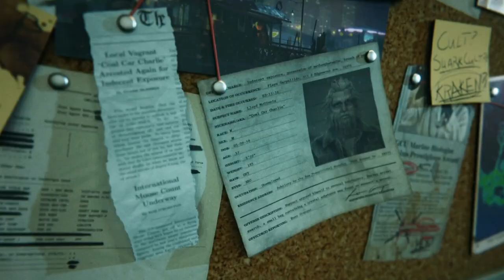Highly Educational | ManEater - Foreman Plays Stuff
This video became a lot more analytical than I was expecting...

It's certainly not a bad game but... I feel that they tried to pull the gameplay in too many different directions and didn't really know what they wanted the game to be, specifically.

Maneater is an action role-playing game developed and published by Tripwire Interactive. In the game, the player assumes control of a female bull shark who must evolve and survive in an open world so she can take revenge on a fisherman who disfigured her as a pup and killed her mother. Following the fisherman's death, the shark travels to a mysterious experiment site and confronts a radioactive monster causing chaos around Port Clovis. The game was released for Microsoft Windows, PlayStation 4, and Xbox One on May 22, 2020, Xbox Series X/S and PlayStation 5 in November 2020, and for the Nintendo Switch on May 25, 2021 in North America and Europe, and in Japan on May 27, 2021.[1] A DLC called Truth Quest was announced on April 1, 2021 and released on August 31, 2021.

he game is an action role-playing game played from a third-person perspective. In the game, the player assumes control of a baby bull shark who must take revenge on a shark hunter named Scaly Pete, who killed its mother and disfigured it.[2] The shark has several basic attacks, including charging into enemies, siloing out of the water and whipping enemies with its tail to stun them.[3] It can also use its surroundings for combat advantages, such as using a swordfish as a spear.[4] The shark needs to hunt and consume other aquatic wildlife such as fish and turtles in order to obtain nutrients, namely proteins, fats, minerals and rare mutagenics. Players can also attack humans by wreaking havoc along the coast, destroying yachts and ships, and knocking people off jet skis.[5] As the player gains enough nutrients, the shark must enter underwater grottos to unlock new abilities and increase in size, which allows the shark to take on larger and deadlier creatures.[6] The shark will slowly evolve into an adult "mega" shark, and players can acquire advanced upgrades and customization options such as external bone plates, shadow armor, and electromagnetic spikes to further enhance the shark's combat abilities.

Playing as the shark, players can freely explore the open world of Port Clovis, which consists of eight regions: Caviar Keys, Crawfish Bay, Dead Horse Lake, Fawtick Bayou, Golden Shores, Prosperity Sands, Sapphire Bay, and the Gulf.[6] Players can discover hidden landmarks and complete side objectives. While each region will have other predators that will attack and kill the shark, such as muskellunge, barracuda, alligators, sperm whales, orcas, and even other sharks, they will also have their own apex predator that will also kill the shark. Larger and different in appearance than their normal species, these apex predators are a great barracuda, a shortfin mako, an American alligator, a great hammerhead, a great white, an orca, and an albino sperm whale. Defeating these predators will earn the player special skills. The world is reactive. As the shark creates more havoc, human bounty hunters will be dispatched to hunt it down. If the shark manages to kill the ten lead hunters,[7] which are named characters, it will receive additional rewards.[8] The game is narrated by Trip Westhaven (voiced by Chris Parnell), the host of an in-game reality TV show titled Maneaters vs. Sharkhunters, who guides the player throughout the game.